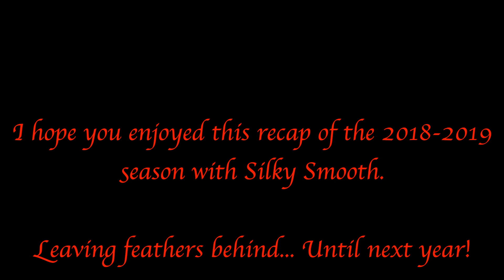Silky Smooth Season Recap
This is a video recap of the 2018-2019 season with Silky Smooth! I hope you enjoy this video.